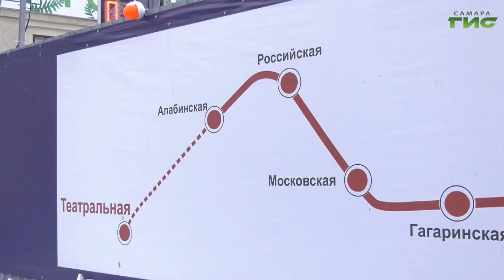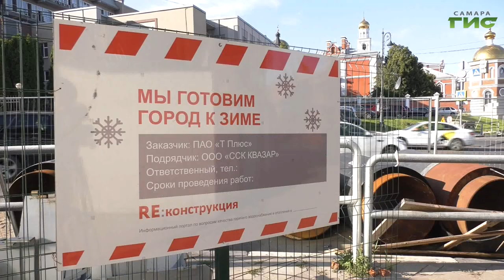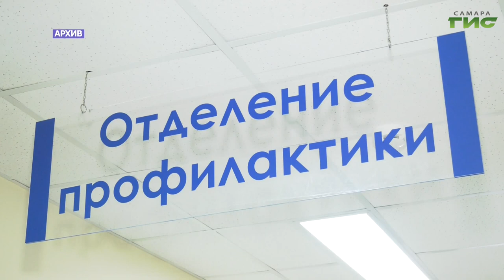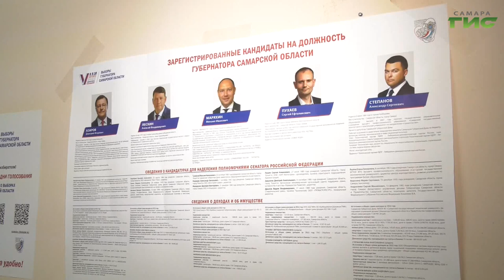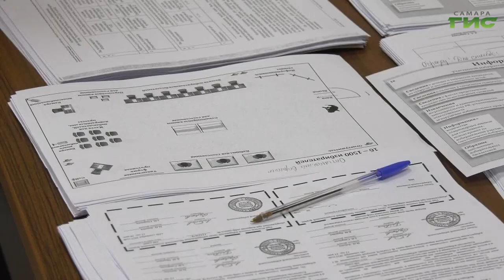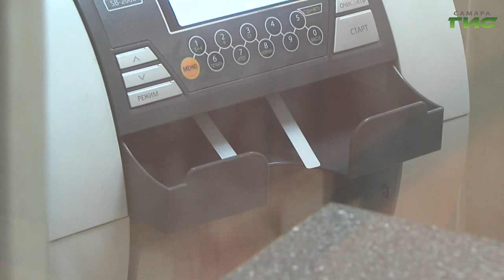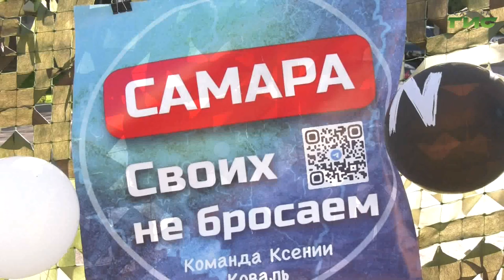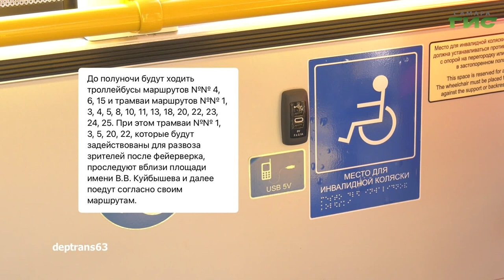"События" от 07.09.2023 (вечер)